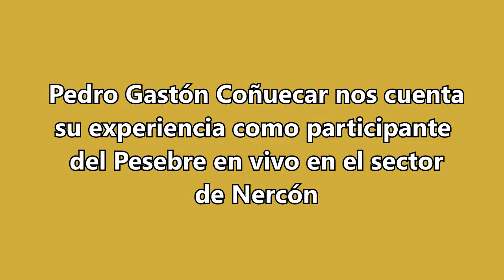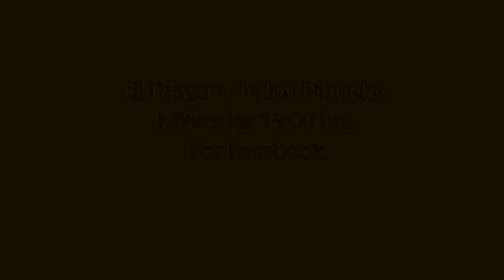Pedro Gastón Coñuecar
En una pequeña cuña testimonial, el músico folklórico castreño, Pedro Coñuecar, nos cuenta su experiencia dentro del grupo "Fuerza Joven" y del coro "Esperanza Joven" del sector de Nercón y de cómo estas dos agrupaciones realizaron la representación del Pesebre en Vivo en esa localidad el día de nochebuena (24 de diciembre).

"El Trawun de los Pihueles": Miércoles 19:00 hrs. por Facebook